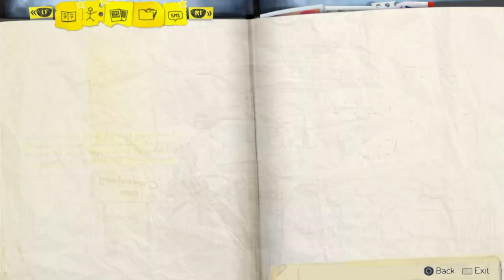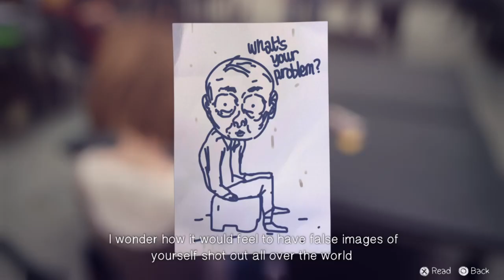POTASSIUM, POTASSIUM, POTASSIUM! | Life is Strange | Part 3 Episode 2 | Couch Gaming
Needs a little more potassium.